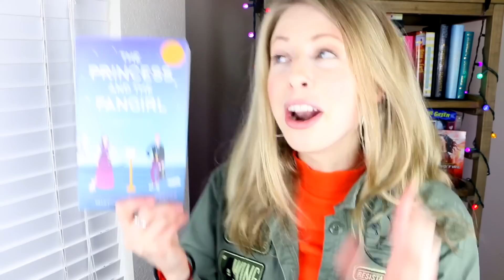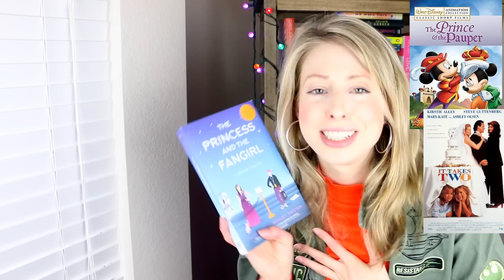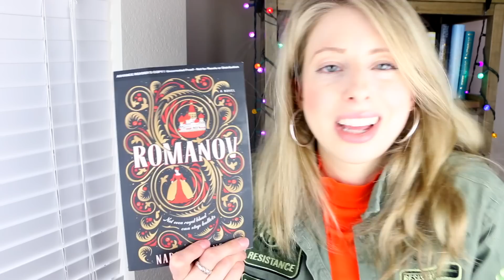I USED TO HATE POKEMON | STORIES I ATE MAY 2019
POKEMON?! Live action ALADDIN? Reviews of ALL THE MOVIES I WATCHED, SHOWS I BINGED, BOOKS I READ in MAY 2019!

THE STORIES -

THE PRINCESS & THE FANGIRL BY ASHLEY POSTON

DETECTIVE PIKACHU

ROMANOV BY NADINE BRANDES

ALADDIN
in theaters

EXTREMELY WICKED SHOCKINGLY EVIL AND VILE
on Netflix

Stan and Ollie
available to rent

WINE COUNTRY
on Netflix

RIVERDALE Season 3
on Netflix

ALWAYS BE MY MAYBE
on Netflix